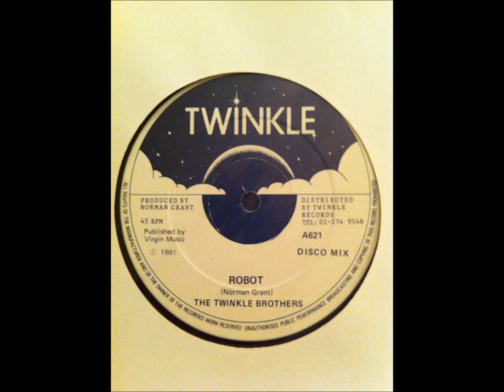Twinkle Brothers - Robot